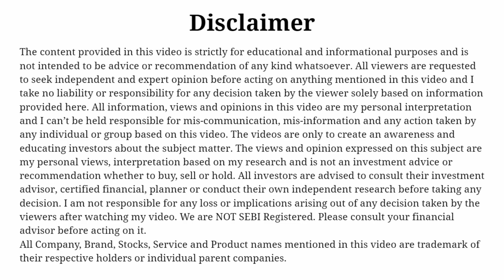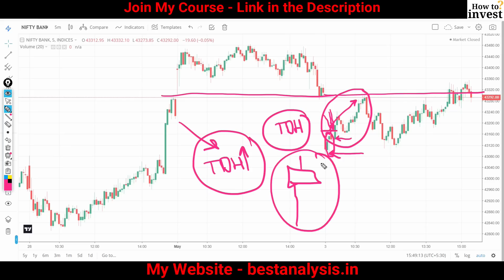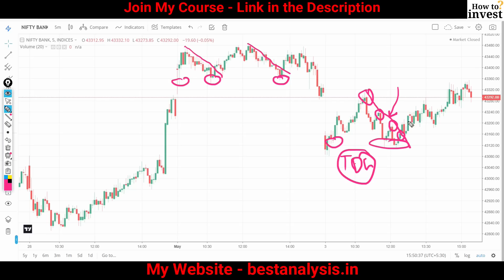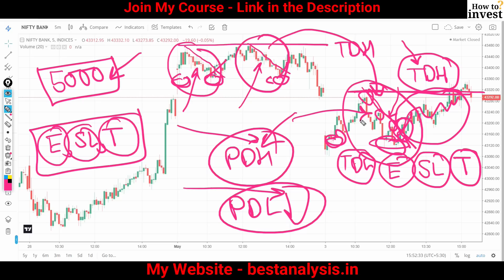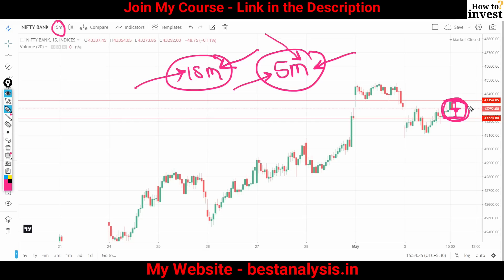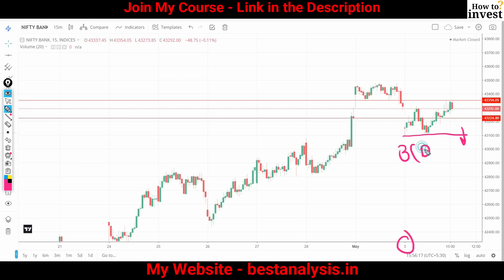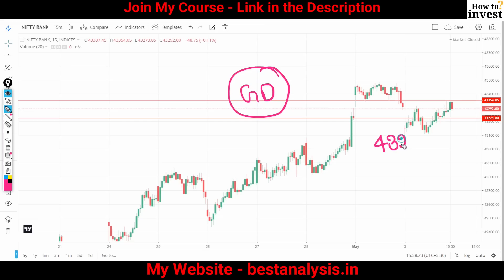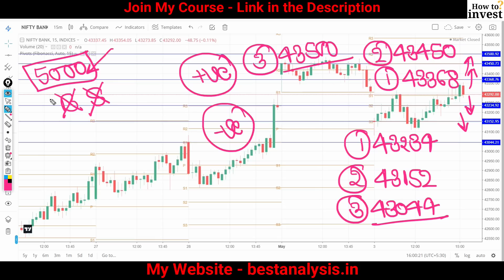Bank Nifty Prediction for Tomorrow 4 May 2023